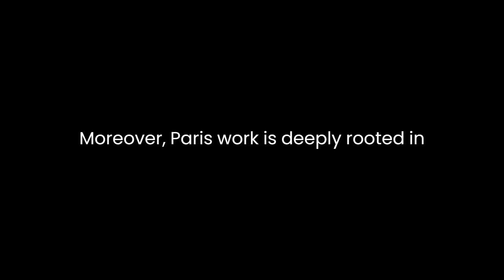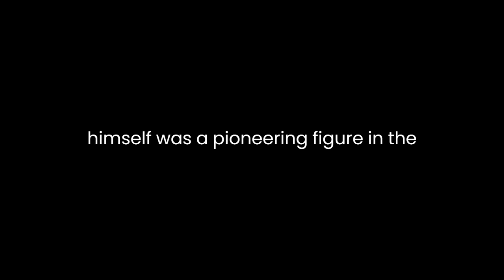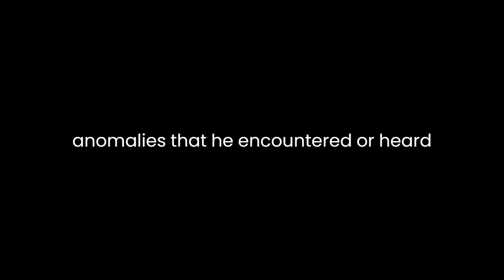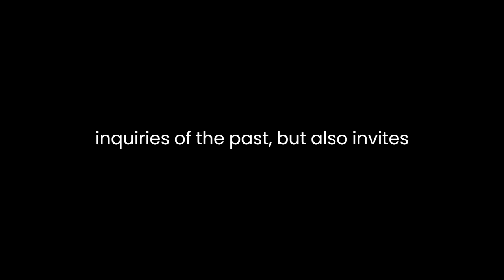"On Monsters and Marvels" By Ambroise Paré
Ambroise Paré's "On Monsters and Marvels" delves into the intricate relationship between natural anomalies, monstrous births, and the societal perceptions of these phenomena during the Renaissance period. Written in the 16th century, Paré's work reflects the prevailing scientific and philosophical beliefs of the time, exploring the enigmatic nature of anomalies and their implications for both science and society.One of the central themes in Paré's treatise is the interpretation of anomalies. He distinguishes between natural anomalies, which he attributes to natural causes and the imperfections of nature, and those attributed to supernatural origins. Paré challenges prevailing superstitions and religious beliefs that often associated anomalies with divine punishment or supernatural forces. Instead, he advocates for a more empirical understanding, emphasizing the role of nature and natural causes in the occurrence of these phenomena.Moreover, Paré's work is deeply rooted in the context of his time, reflecting the prevailing cultural and scientific paradigms of the Renaissance. During this period, there was a burgeoning interest in natural philosophy and the study of the natural world. Paré himself was a pioneering figure in the field of surgery and medicine, advocating for empirical observation and experimentation. "On Monsters and Marvels" reflects this scientific curiosity, as Paré meticulously describes various anomalies and attempts to provide rational explanations for their occurrence.Paré's treatise also explores the societal implications of anomalies. He acknowledges the fear and fascination that these anomalies evoke in people and discusses their social and cultural significance. Monstrous births, in particular, were often seen as signs of divine displeasure or impending doom. Paré attempts to dispel such notions, attributing these anomalies to natural causes rather than supernatural intervention. By doing so, he challenges the prevailing superstitions and encourages a more rational understanding of these phenomena.Furthermore, "On Monsters and Marvels" serves as a commentary on human perception and the tendency to label the unknown as monstrous or unnatural. Paré highlights the subjective nature of perception, emphasizing how cultural and societal beliefs shape our interpretation of anomalies. He urges readers to approach these anomalies with an open mind and to seek rational explanations based on observation and empirical evidence.In addition to his scientific observations, Paré incorporates anecdotes and stories of anomalies, adding a narrative element to his treatise. These anecdotes serve to both captivate the reader's interest and illustrate the diversity of anomalies that he encountered or heard about during his time. Through these anecdotes, Paré humanizes the subjects of his study, reminding readers of the individuals behind these anomalies and the need for empathy and understanding.Overall, "On Monsters and Marvels" by Ambroise Paré transcends mere scientific observation. It serves as a reflection of the cultural, scientific, and philosophical milieu of the Renaissance period. Paré's treatise challenges superstitions, advocates for empirical understanding, and prompts readers to reconsider their perceptions of anomalies. It remains a significant historical document that not only sheds light on the scientific inquiries of the past but also invites contemplation on the nature of human perception and the unknown.